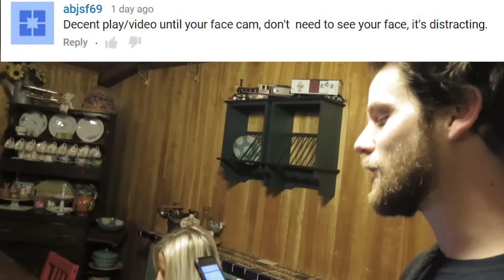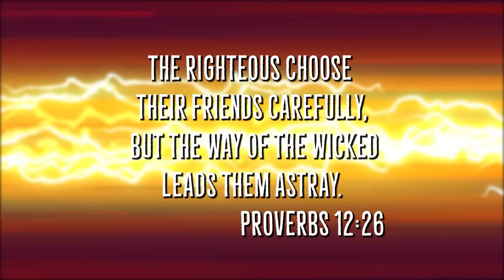NEW HEADPHONES FOR MEGAN! [VLOG 10]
she look goooooood
HERE ARE THE PLACES WE CAN BE FRIENDS: